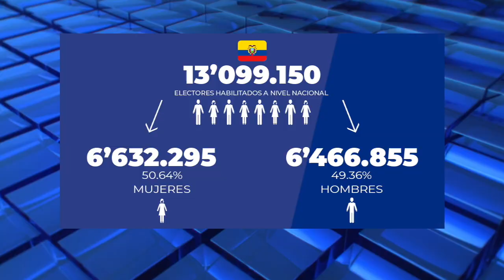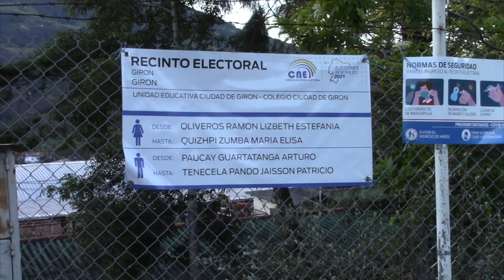Más de 13 millones de ecuatorianos convocados a la urnas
Este domingo 11 de abril, en el Ecuador se desarrollará la segunda vuelta electoral para nombrar al nuevo mandatario que regirá los destinos del país durante los próximos cuatro años, a partir del mes de mayo. ¿cuántos electores están habilitados en el pais, la provincia y Girón? Estos y más detalles les contamos.